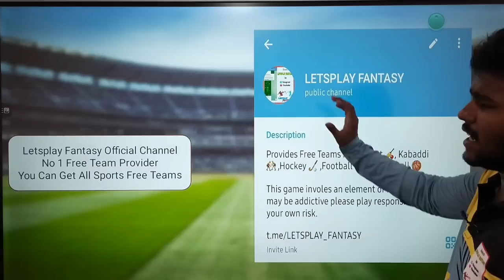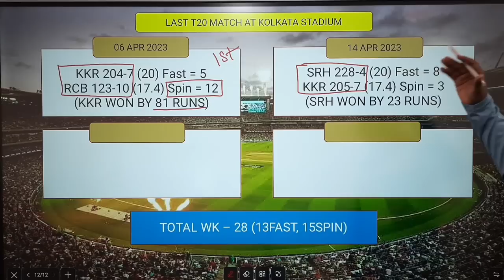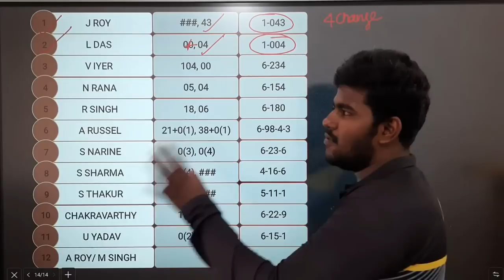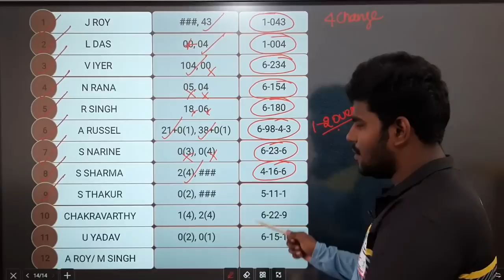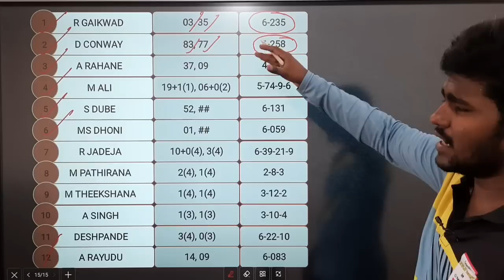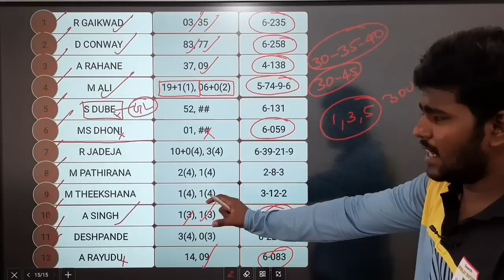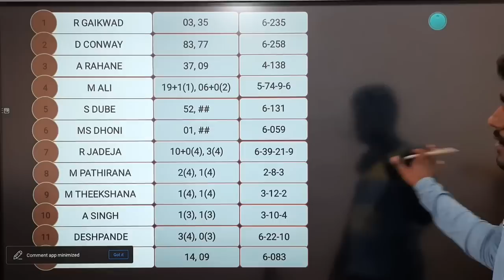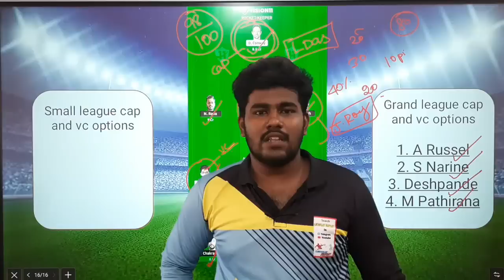CSK VS KKR 33TH IPL MATCH Dream11 Tamil Prediction | csk vs kkr dream11 team today | Board Preview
OR

1. Sportasy

2. Vision11

3. Kubera

4. Fantafeat

5. Myfab11

csk vs kkr ipl t20 dream11 prediction
kkr vs csk ipl t20 dream11 prediction
csk vs kkr ipl dream11 team today
kkr vs csk ipl dream11 team today
csk vs kkr ipl dream11 team today tamil
kkr vs csk ipl dream11 team today tamil
csk vs kkr h2h record
kkr vs csk h2h record
csk vs kkr pitch report
kkr vs csk pitch report
csk vs kkr ipl 33th match
kkr vs csk ipl 33th match
csk vs kkr dream 11 team prediction
kkr vs csk dream 11 team prediction
csk vs kkr dream11 team today
kkr vs csk dream11 team today
csk vs kkr ipl dream11 team today gl
kkr vs csk ipl dream11 team today gl
csk vs kkr ipl t20 dream11 team today grand league
kkr vs csk ipl t20 dream11 team today grand league

2. This video analysis is based on my research and knowledge. I am not forcing anyone to follow my prediction.